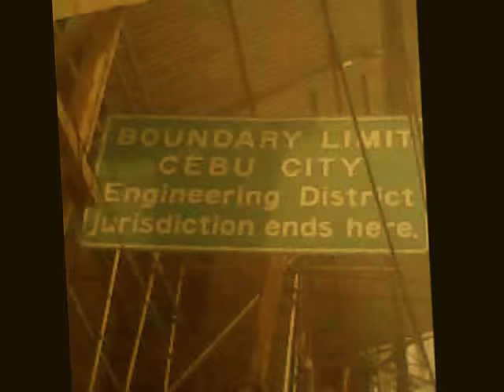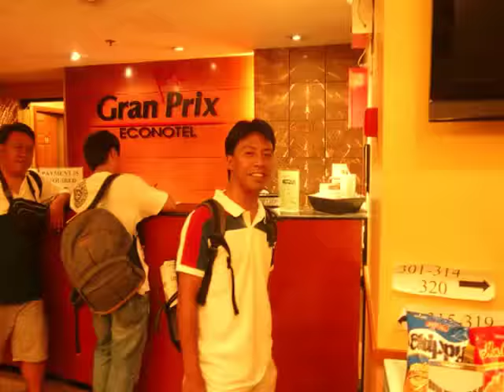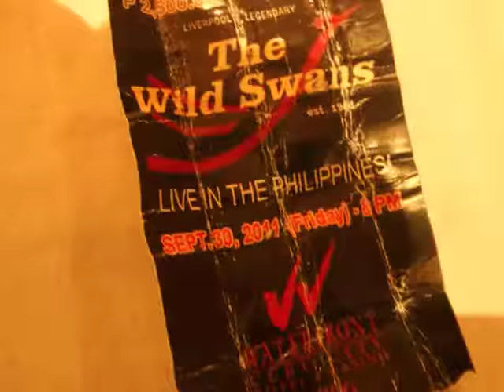Cebu Journey of the Davao Boys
The audio Tikman is performed by Sugarfree. Originally written by Eraserheads.